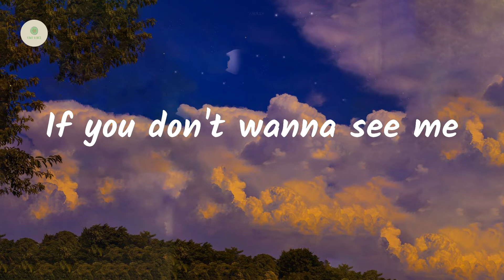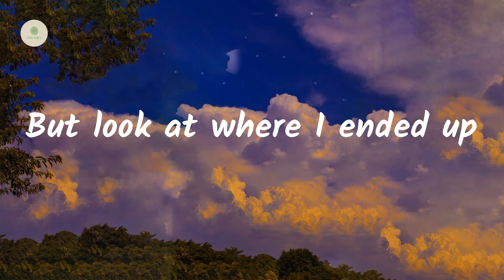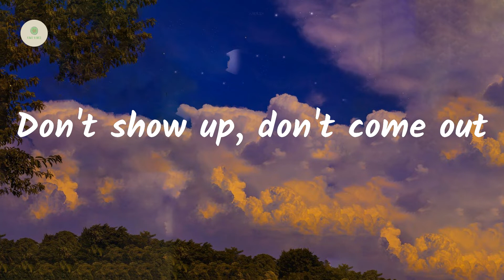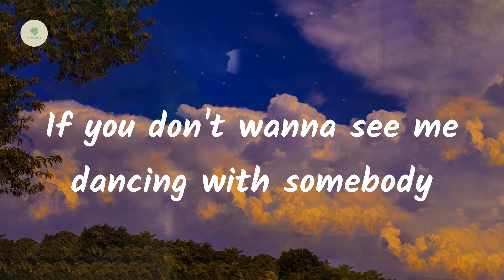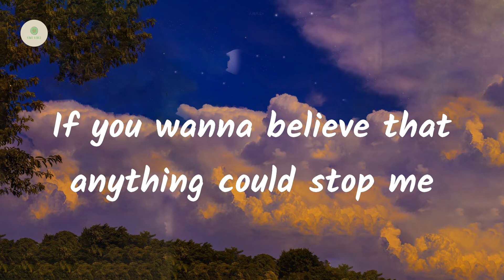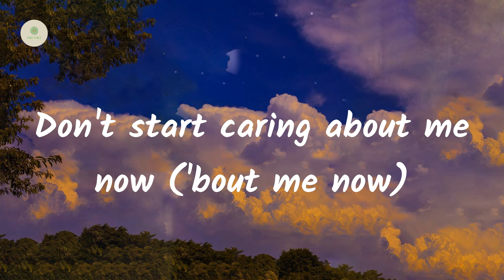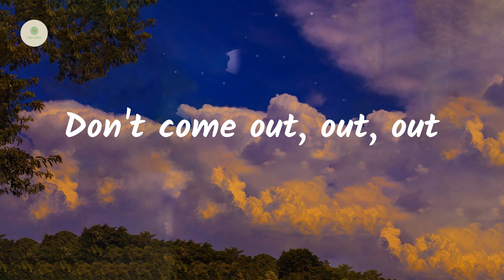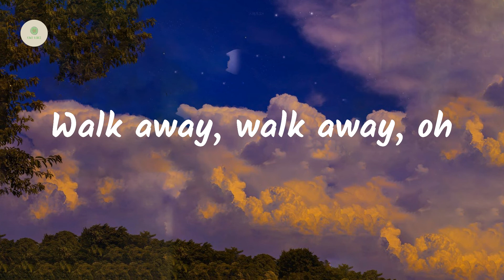Dua Lipa - Don't Start Now (lyrics)